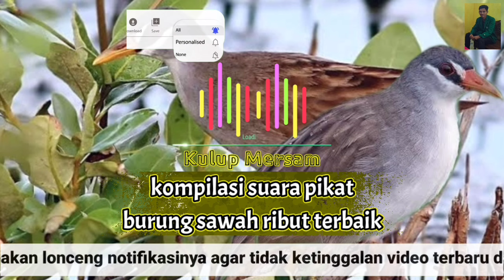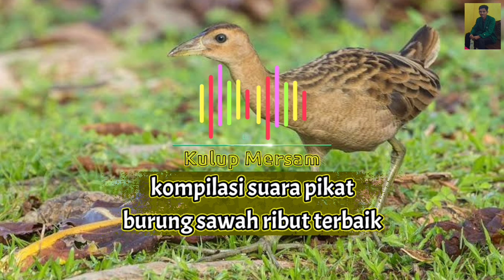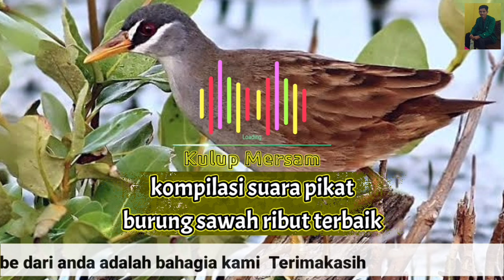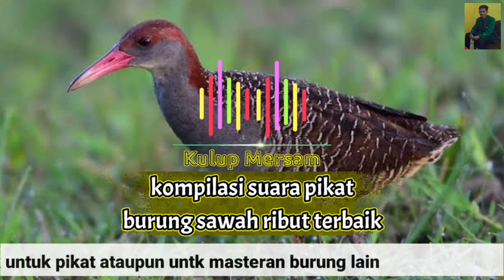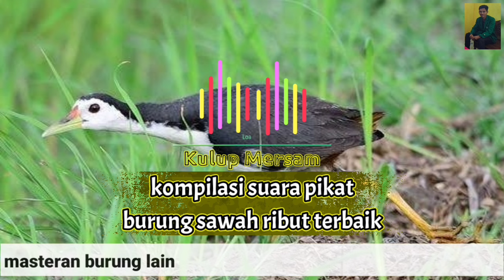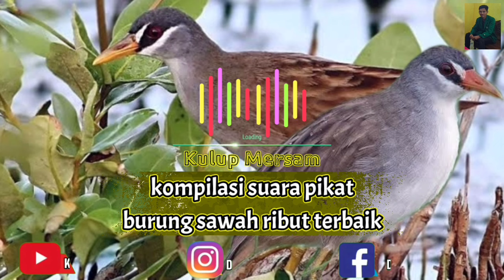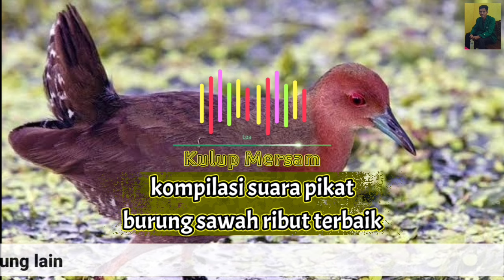kompilasi suara pikat burung sawah ribut mp3 || durasi full 1 jam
Assalamualaikum.
Sahabat Youtube,jumpa lagi dengan kami Channal Kulup Mersam.di Video kita kali ini kami akan membagikan Kompiasi atau kumpulan suara Burung Sawah Ribut.mulai dari burung Mandar,Tikusan,Sintar,dan Burung Lainnya.
Untuk Durasinya Kami buatkan Full Satu jam.dengan Suara yang super Bersih dan Jernih.
Bagi teman-teman yang suka berburu burung,mp3 ini sangat cocok untuk berburu burung sawah.untuk melihat mp3 suara burung terlengkap,ada di PLAYLIST kami.atau cek di notifikasi ataupun di bagian bawah deskripsi ini.

TERIMAH KASIH.

Like jika anda menyukai video kami dan beri komentar yang bersifat membangun Agar kami kedepannya bisa membuat video yang lebih kreatif lagi.

Terimakasih